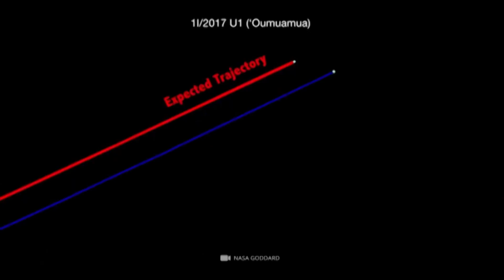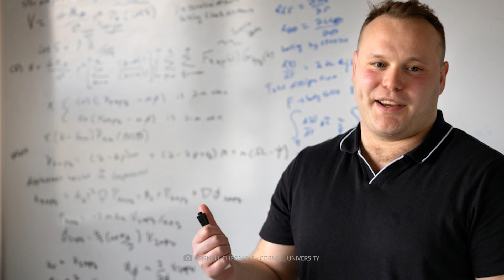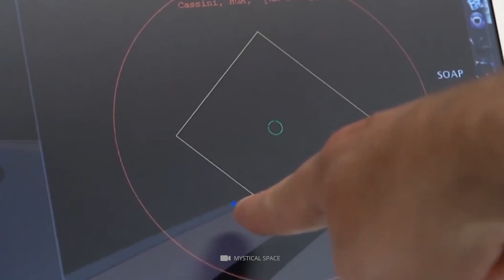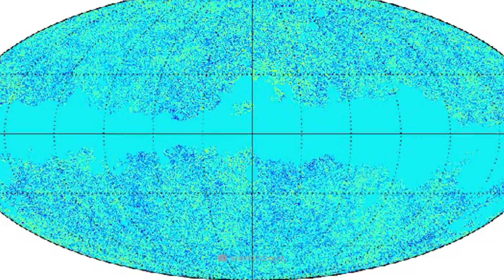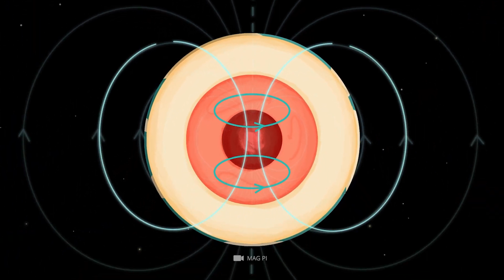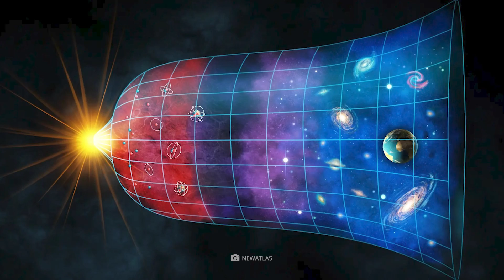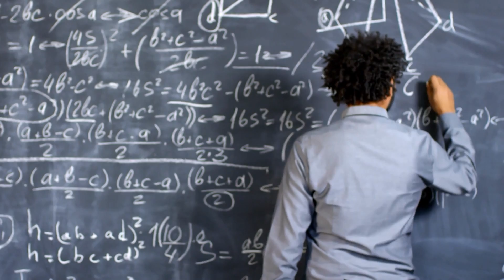Scientists Discovered a Mysterious Interstellar Visitor! Have Aliens Found Us?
There are secrets around the Universe, from the Solar System's backyard to the cosmic ocean's far borders. That's just how things have been from the beginning. For centuries, astronomers have puzzled over the chemical composition of stars and the mysterious origins of comets.